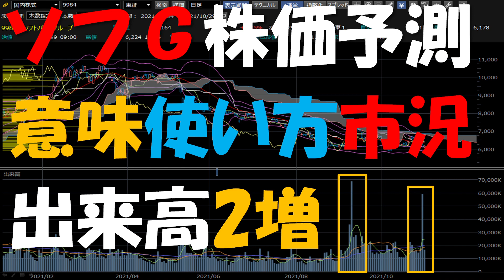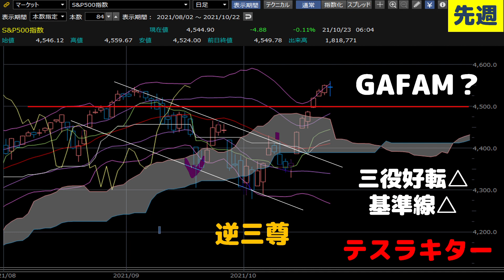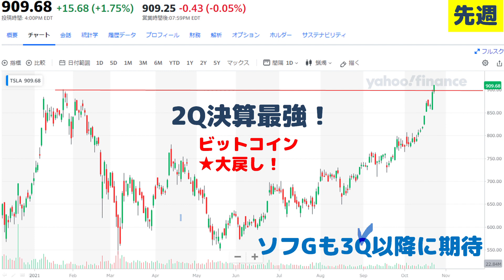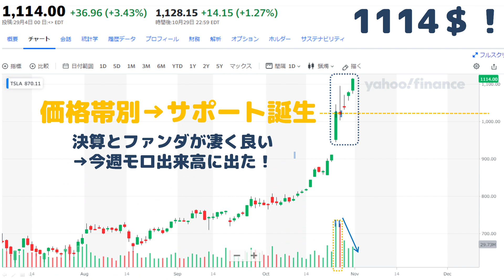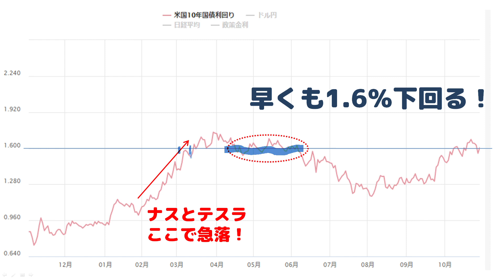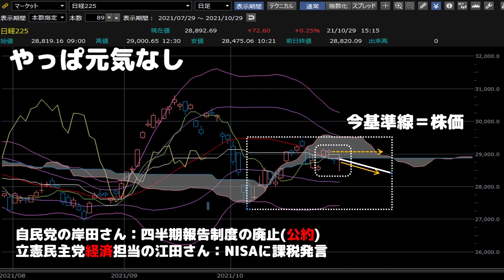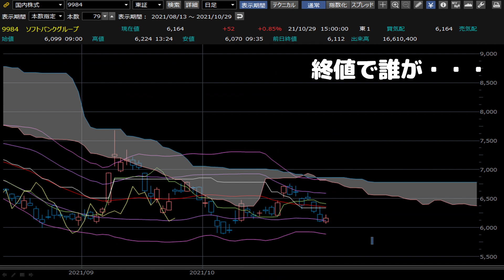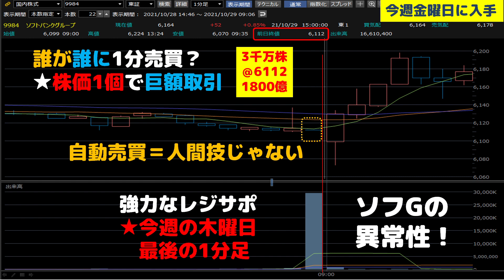ソフトバンクG株価予測～出来高爆増で新サポ誕生～最終1分足1800億は誰だ？売買注意！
本に書いてないガチで使える出来高の見方2
★出来高爆増が今年2回～直近重要
★価格帯別出来高が今週爆増＝新サポ誕生
★異常性を知り安全売買に努めよ